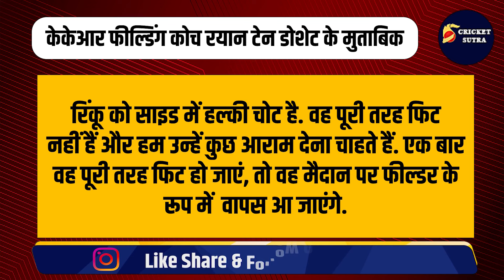T20 World Cup से Rinku Singh बाहर, Team India को लगा बड़ा झटका, इस खिलाड़ी को मिलेगी एंट्री !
T20 World Cup से Rinku Singh बाहर, Team India को लगा बड़ा झटका, इस खिलाड़ी को मिलेगी एंट्री ! Riyan | Shivam

T20 World Cup से Rinku Singh बाहर
टीम इंडिया को लगा बड़ा झटका
इस खिलाड़ी को मिलेगी एंट्री !

IPL 2024
IPL
IPL Update
IPL News Update
IPL Cricket News
IPL video
CSK Match Highlight
CSK vs RCB Match
RCB Match Highlight
Mumbai Indians
Rohit vs Hardik
Hardik Captain Mumbai Indians
AB Cricinfo
AB Cricinfo Video
Cricket Sports Tak
Sports Tak
Sports Tak Live
Sports Tak Video
Virat Kohli
Vikrant Gupta
Vikrant Gupta Pakistan
Vikrant Gupta Sports Tak Live
Vikrant Gupta IPL Match Report
Cricket Video
Morning Cricket News
Morning News Update
RIzwan Haider
Mohsin Ali
Wassey Iffi
Wassey Habib
Cricinfo
Cricbuzz
Star Sports
Jio Cinema
IPL Free on Jio Cinema
IPL Live on Star Sports